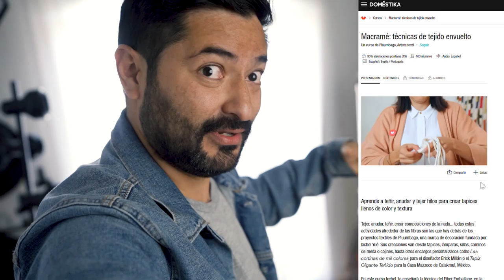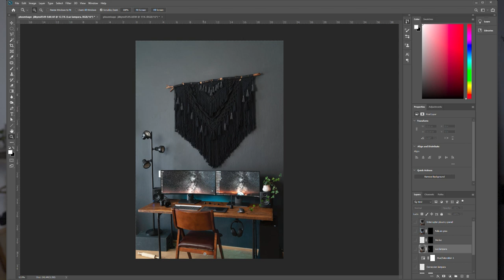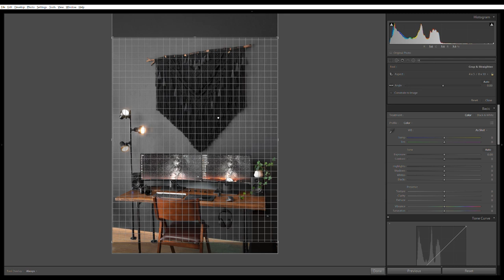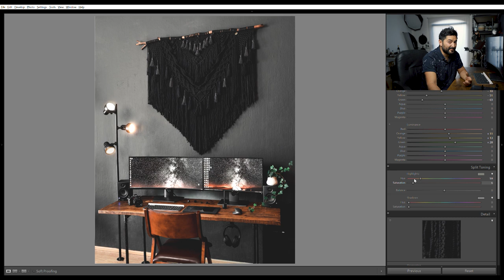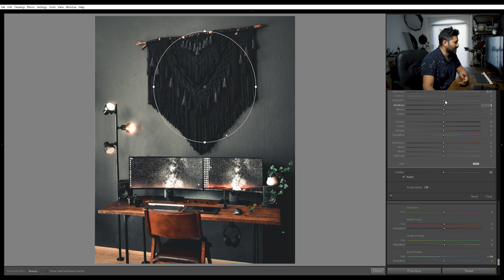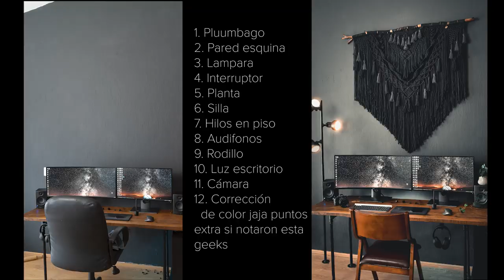Fotografía de producto y corrección de color en Ligthroom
Equipo que uso para hacer videos y fotografía gastronómica y producto

Cámara principal foto
Lente 1
Lente 2
Lente 3

Mejor lente para videos en YouTube
Flash todo Terreno
Micrófono lavalier
Luz para video

Links asociados a Amazon o Domestika al comprar con ellos puedes apoyar al canal, ya que me dan una pequeña comisión por cada venta sin afectar el costo para ti.